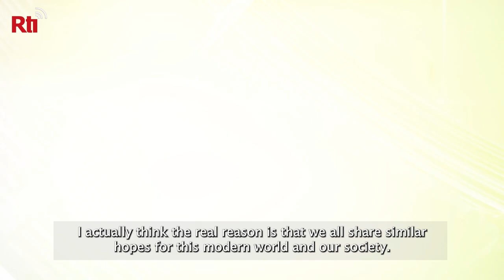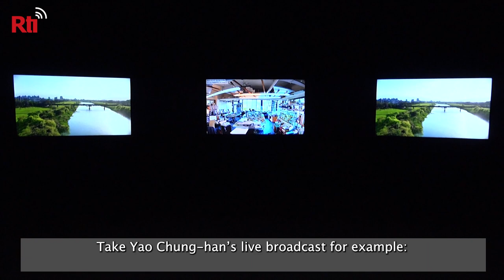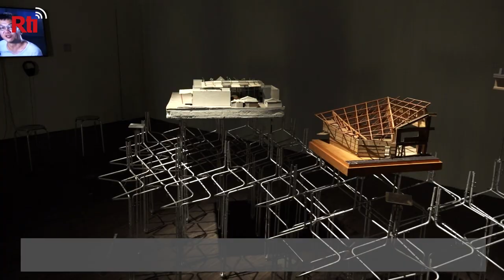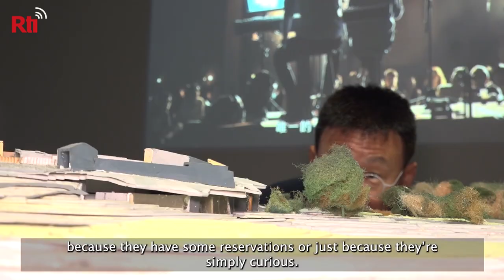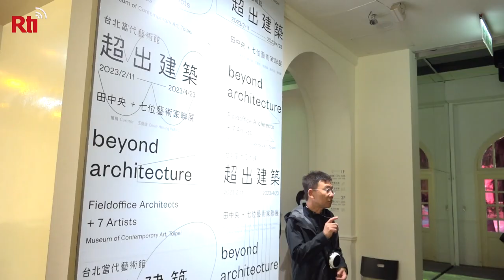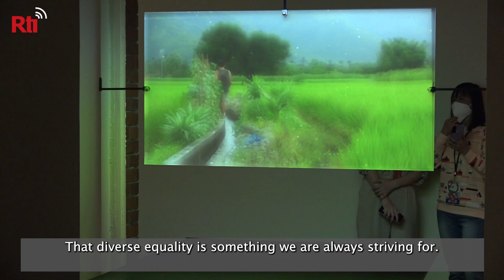Beyond Achitecture: an interview with architect Huang Sheng-yuan | Taiwan News | RTI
Fieldoffice Architects founder Huang Sheng-yuan talks about "Beyond Architecture: Fieldoffice Architects + 7 Artists Joint Exhibition" at Taipei's Museum of Contemporary Art. Huang explains how architecture is open to many possibilities and interpretations, beyond what many people expect of architecture. He also discusses why Fieldoffice Architects leave room for growth in their work, how past experiences lead to new innovation, and how his work has made him a better person.

Beyond Architecture -- Fieldoffice Architects + 7 Artists Joint Exhibition (超出建築——田中央＋七位藝術家 聯展), curated by Wang Chung-hsiung (王俊雄), is open to public at the Museum of Contemporary Art (MoCA) in Taipei until April 23, 2023.